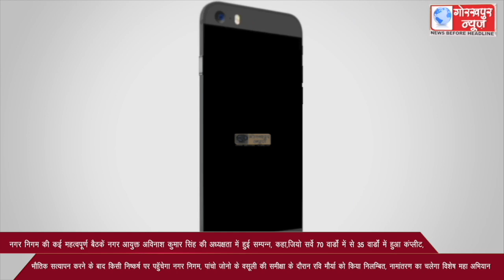जियो सर्वे 70 वार्डों में से 35 वार्डों में हुआ कंप्लीट, भौतिक सत्यापन करने के बाद किसी निष्कर्ष पर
नगर निगम की कई महत्वपूर्ण बैठके नगर आयुक्त अविनाश कुमार सिंह की अध्यक्षता में हुई सम्पन्न, कहा,जियो सर्वे 70 वार्डों में से 35 वार्डों में हुआ कंप्लीट, भौतिक सत्यापन करने के बाद किसी निष्कर्ष पर पहुॅचेगा नगर निगम, पांचो जोनो के वसूली की समीक्षा के दौरान रवि मौर्या को किया निलम्बित, नामांतरण का चलेगा विशेष महा अभियान।।